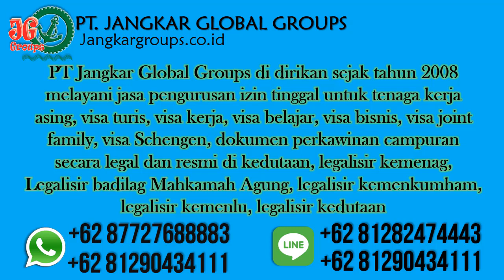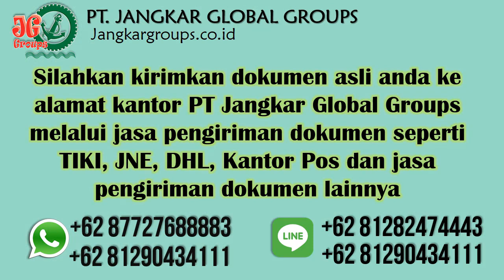Visa Bisnis Marocco